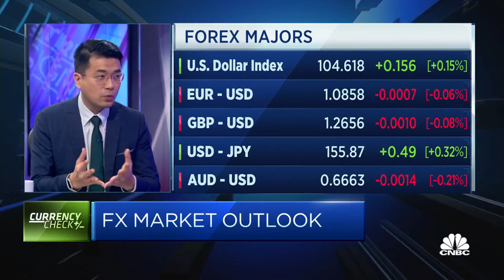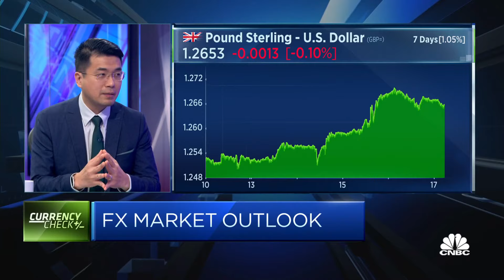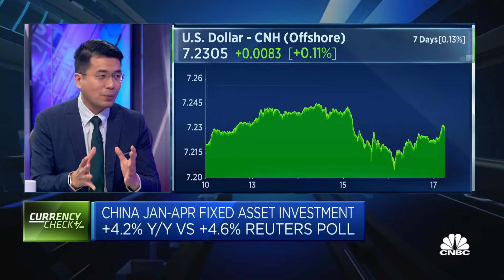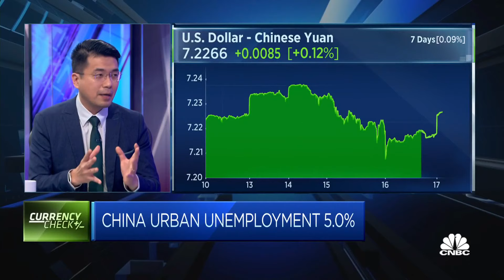The Fed can 'afford to be more patient' with rate cuts, strategist says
Jeff Ng, head of Asia macro strategy at Sumitomo Mitsui Banking Corporation, discusses the monetary policy divergence between the United States and Europe.